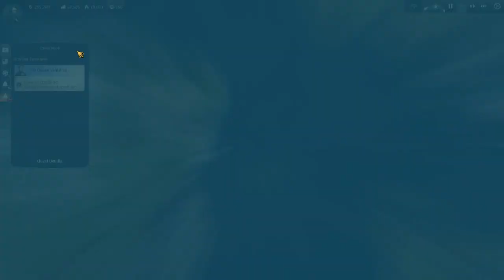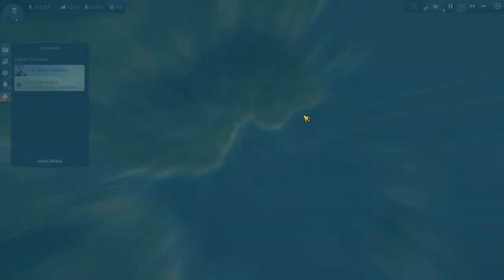Lets Play Anno 1800 Sandbox S3 Ep44 | Overrun Blockades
In this 3rd Season of Anno 1800 we are of course playing with The Anarchist as 1 of the characters in the game! It's a sandbox game with difficulty set slightly higher than advanced.